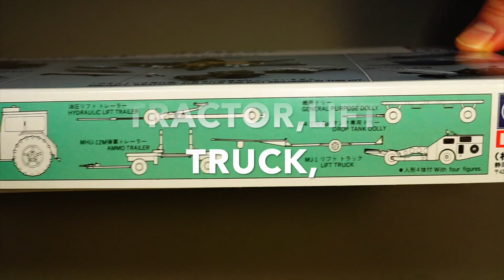1/72 U.S.AIRCRAFT WEAPON LOADING SET.made by HASEGAWA.ハセガワ 武装搭載作業セット#scalemodel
This video is silent.This product was released by HASEGAWA in 1987.1/72 AIRCRAFT IN ACTION SERIES.